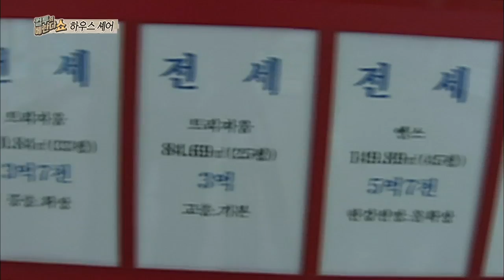[HOT] 컬투의 베란다쇼 - 전세대란에 대처하는 방법은? '하우스 셰어'로 해결하자 20130927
20130927 컬투의 베란다쇼

전세대란, '하우스 셰어'로 해결하자